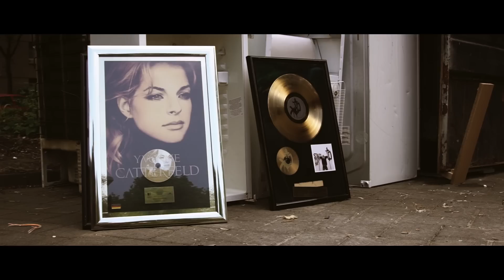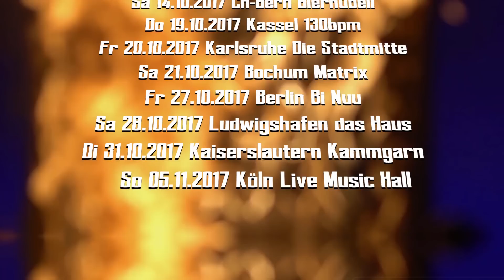Eko Fresh feat Veysel, Mr Capone E & TQ - Desperado (prod by Phat Crispy & Serious Sam)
Eko Fresh feat Veysel, Mr Capone E & TQ mit dem Clip zu Desperado aus dem Album - König von Deutschland - VÖ 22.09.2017

AB SOFORT BESTELLEN:
König von Deutschland | BOX bei Amazon
König von Deutschland | digital bei Amazon

Check hier die Eko Fresh - König von Deutschland Tour 2017 und hol dir dein Ticket: